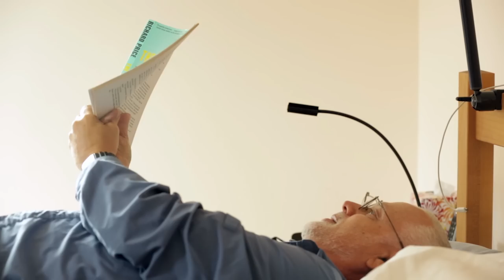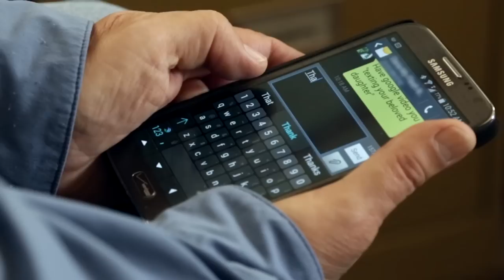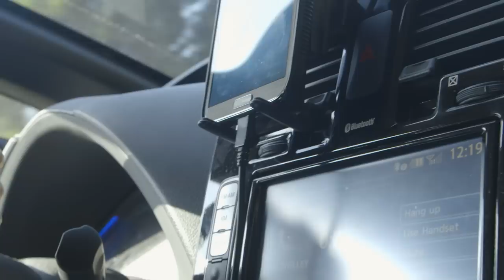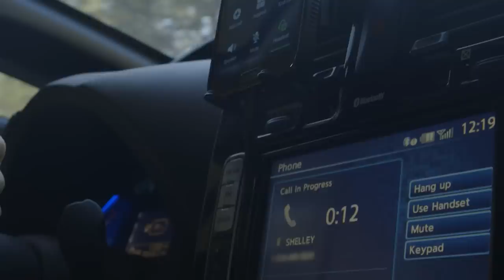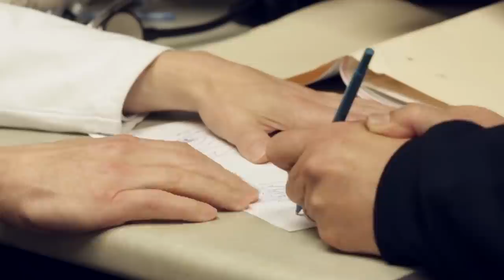A Day with Jeff — Technology and Essential Tremor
At Google, we care deeply about the power of technology to change people’s lives for the better. We’re particularly passionate about the ways in which it can impact users with a range of disabilities. In this video, Jeff’s daily experiences and challenges living with essential tremor help us understand how the innovation happening both inside and outside of Google could close the gaps and make a fundamental difference in people’s lives. and the Google Impact Challenge: Disabilities